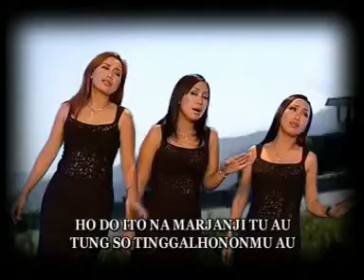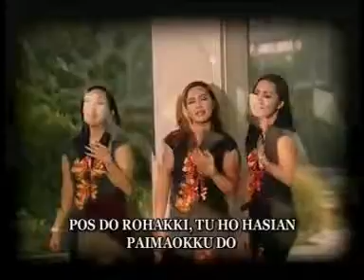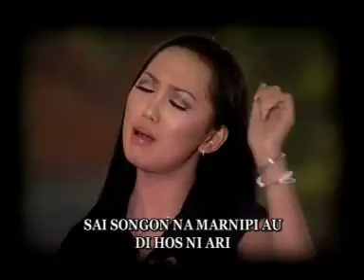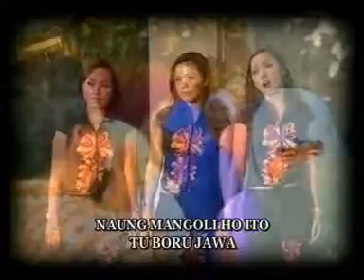💕 Lagu Batak 💕 The Heart 💕 Songon Nipi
Indonesian Batak Song by Anton Siallagan